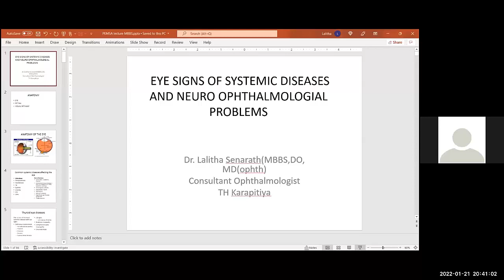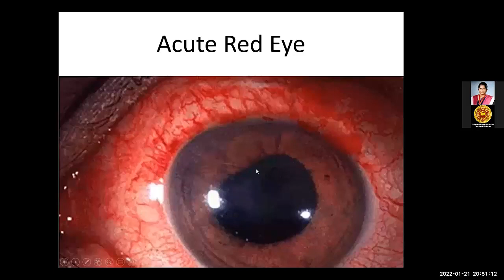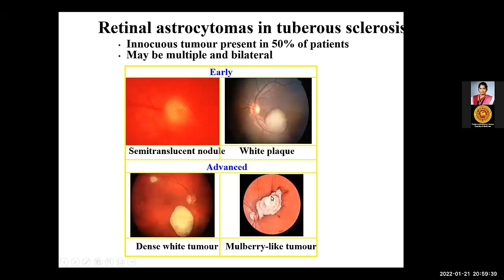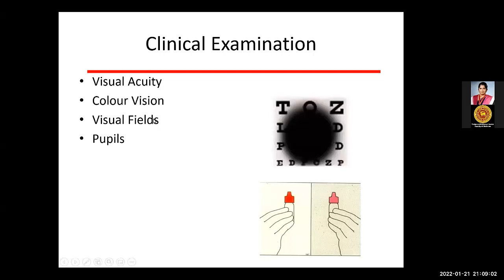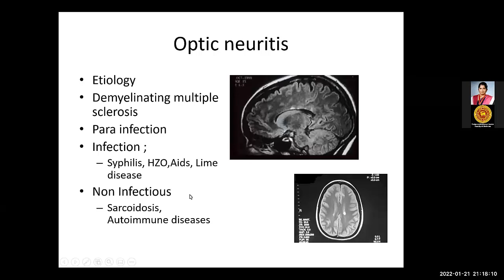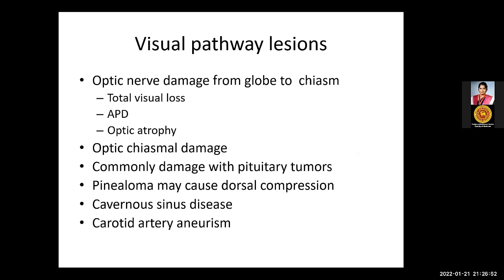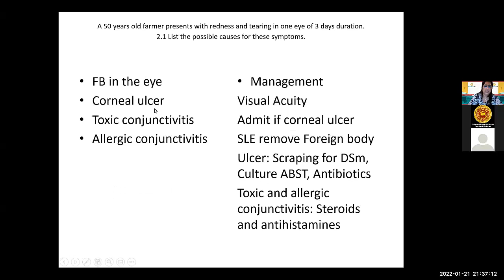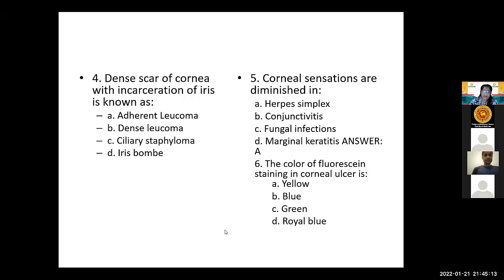PeMSAA Lecture series | 2022.01.21 | Dr.Lalitha Senarath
Neuropthalmology and systemic diseases

Final MBBS Revision with Zoom

Dr. Lalitha Senarath
Consultant Ophthalmologist
TH Karapitiya

pemsaa lecture series